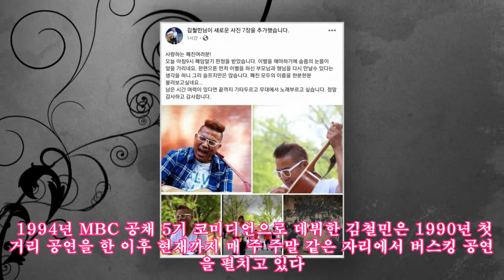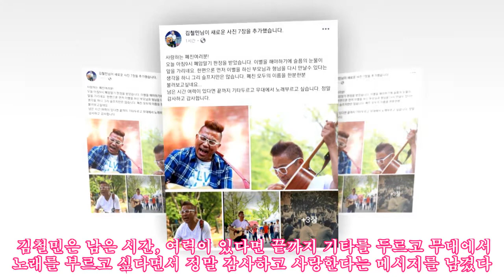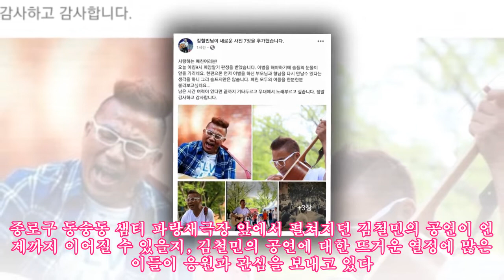[단독] '대학로 터줏대감' 김철민, 폐암 말기… "끝까지 노래하고파"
,#[단독],#"끝까지,노래하고파",말기…,김철민,#,#'대학로,노래하고파",말기…
[단독] '대학로 터줏대감' 김철민, 폐암 말기… "끝까지 노래하고파" ► Subscribe for more [한국스포츠경제=정진영 기자]대학로에서 29년 여 동안 버스킹 공연을 하며 대학로 터줏대감으로 불려온 가수 김철민이 폐암 말기 판정을 받은 것으로 나타났다. 1994년 MBC 공